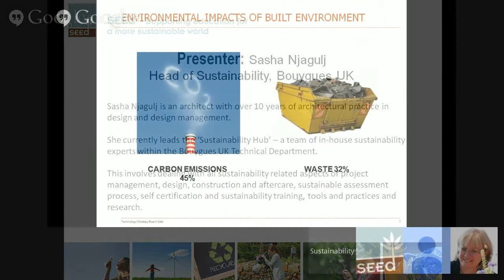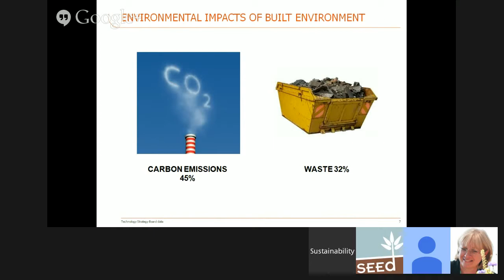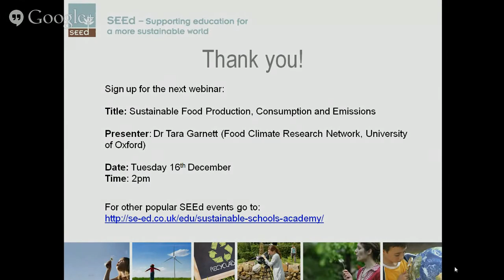SEEd Webinar Taster:Sustainable Construction with Sasha Njagulj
This is the taster for the SEEd Sustainable Schools Academy Webinar 3: Sustainable Design and Construction

Title: How do People and Technology Come Together for Sustainable School Building Design?
Presenter: Sasha Njagulj  (Head of Sustainability, Bouygues UK)

This is a fascinating topic covering all aspects of the design and construction process but it also has to do with how people use buildings. In the broadcast you hear about what a Head of Sustainability does and what sustainable building involves.

Topics include:
- Triple bottom line (Environmental, social, economic)
- Planetary boundaries
- Environmental impacts of the built environment
- Three pillars of sustainability
- Sustainable building categories
- Sustainability assessment
- Passivhaus and Cross Laminated Timber (CLT)
- Zero Carbon
-  Building Information Modelling (BIM)
- Responsible sourcing of materials
- Sustainable Urban Drainage System (SUDS)
- Sustainability on the construction site
- Case studies Stebon School and Mayfield School London UK

Speaker Bio:
 Sasha Njagulj is an architect with over 10 years of architectural practice in design and design management. She currently leads the ‘Sustainability Hub’ – a team of in-house sustainability experts within the Bouygues UK Technical Department. This involves dealing with all sustainability related aspects of project management, design, construction and aftercare, sustainable assessment process, self certification and sustainability training, tools and practices and research.